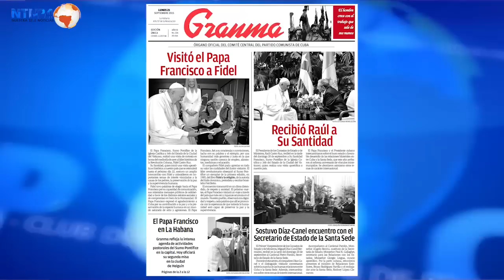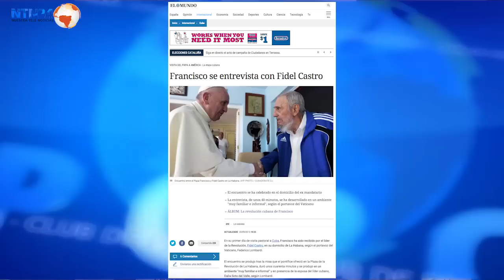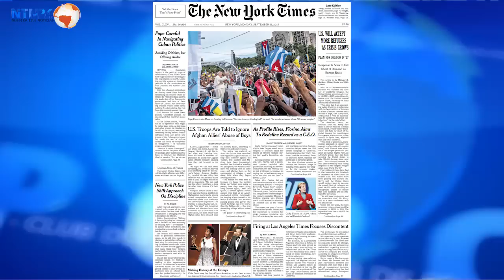¿Ha sido tibio el Papa con el régimen cubano?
Sobre la visita del papa Francisco a Cuba debaten en Club de Prensa de NTN24 periodistas mexicanos, españoles y colombianos.